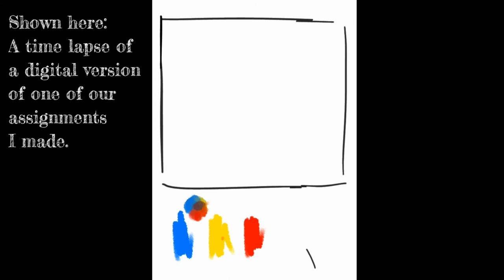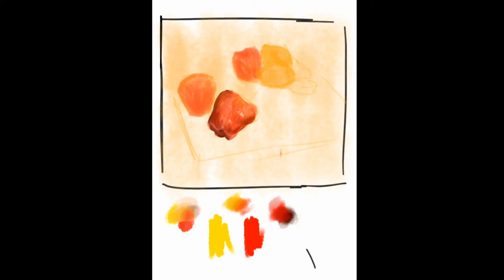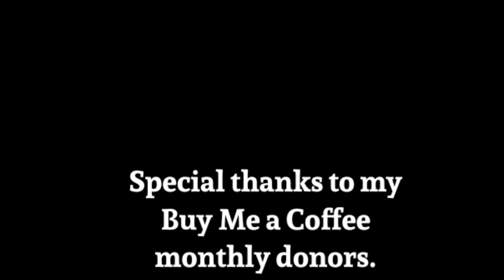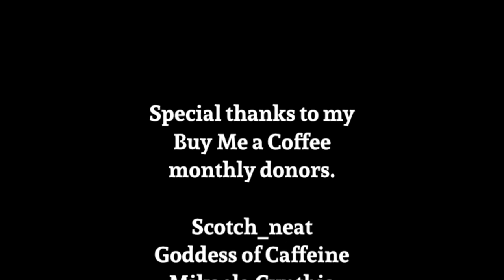why painting courses should allow digital work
My painting prof doesn't know about my YT channel.  Probably a good thing.